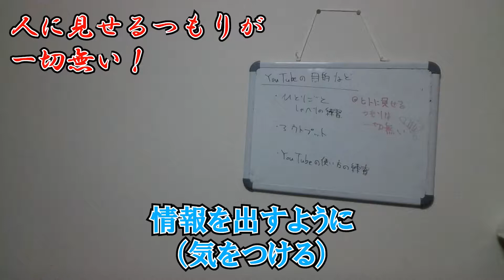YouTubeの目的など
YouTube風動画編集は飽きました。もうしません。